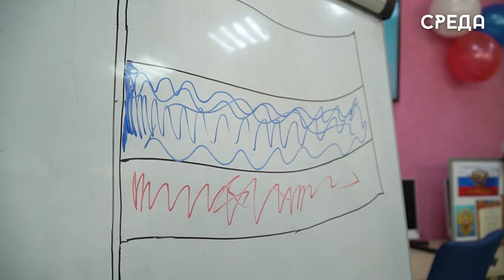День государственного флага отметили в Каспийске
Ежегодно, 22 августа, Россия отмечает памятный и знаменательный праздник - день флага. Это великий символ нашей страны, гражданской ответственности, согласия народов на основе закона и справедливости. По этому поводу в центральной библиотеке имени Фазу Алиевой г.Каспийска состоялось тематическое мероприятие. Открылось торжество со стихотворений юных дарований.